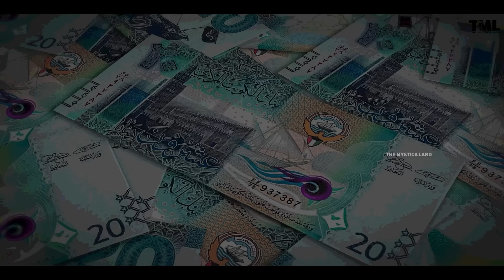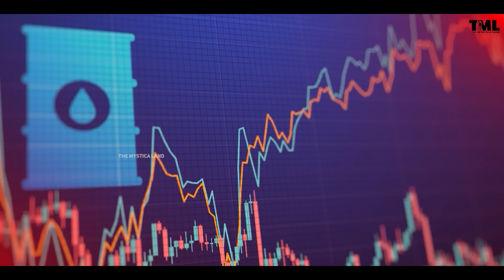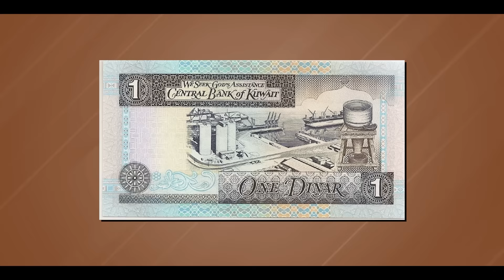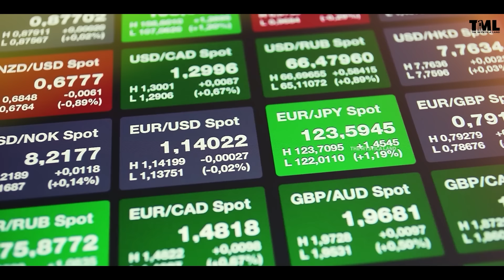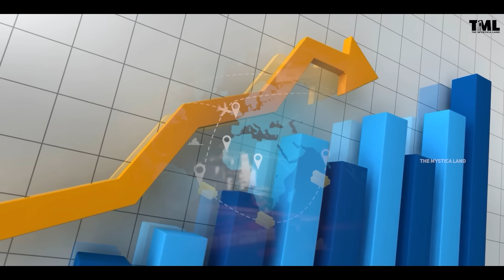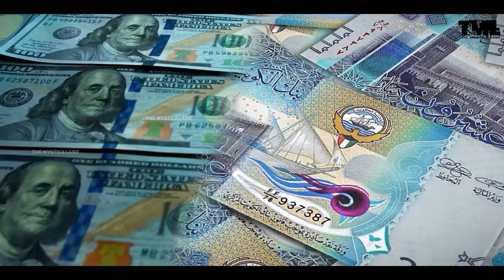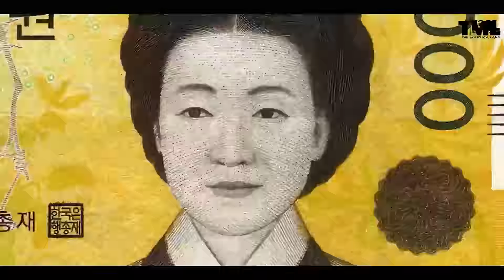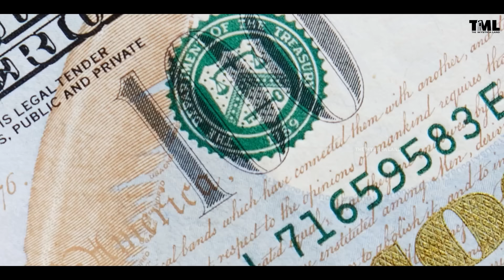कुवैती दिनार कैसे है दुनिया की सबसे महंगी करेंसी? How is Dinar the most expensive currency in world?